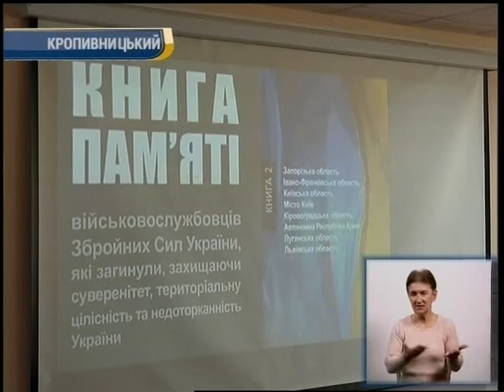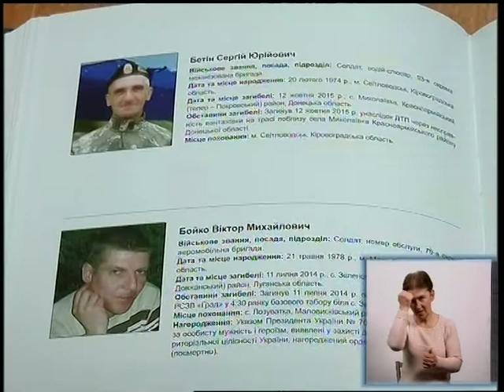День за днем 19:00 11.04.2018